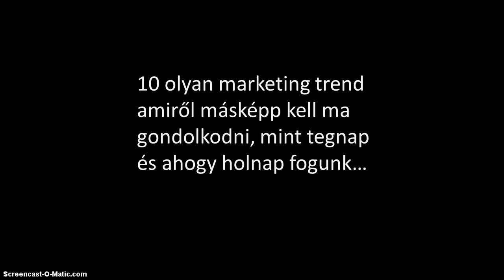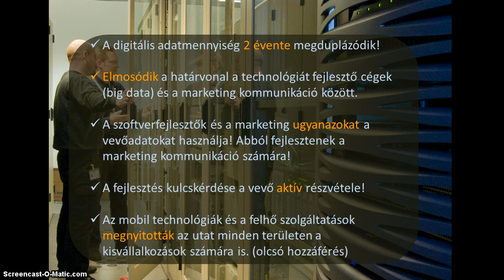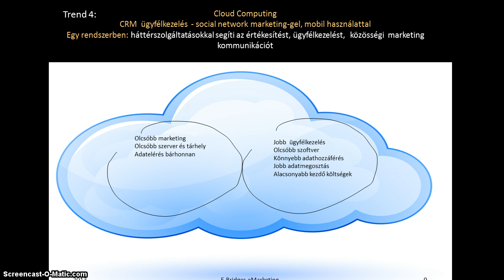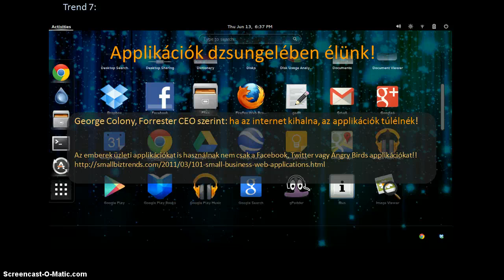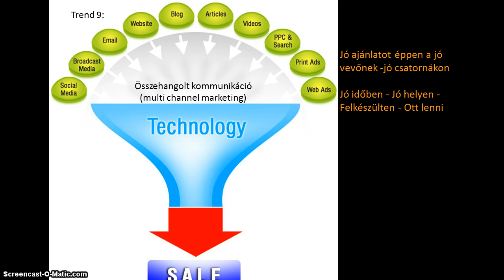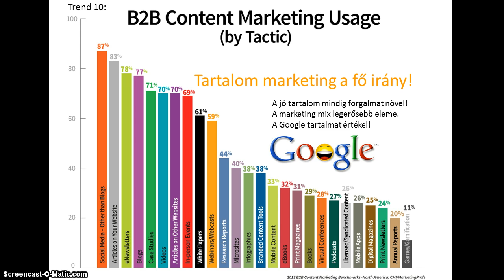10 marketing trend amire honlapot fejlesztünk 2014 - ben Előzetes - Joomla Day 2013 Budapest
Előzetes - Joomla Day 2013 Budapest - 10 trend amire honlapot fejlesztünk 2014 - ben